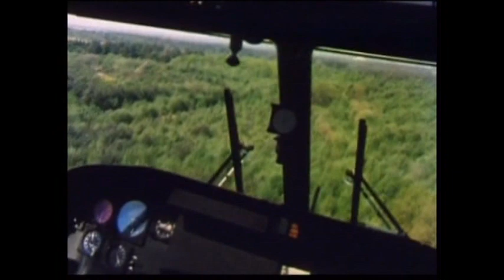Války a zbraně 5 Výsadkáři